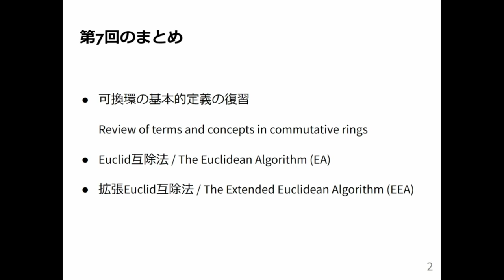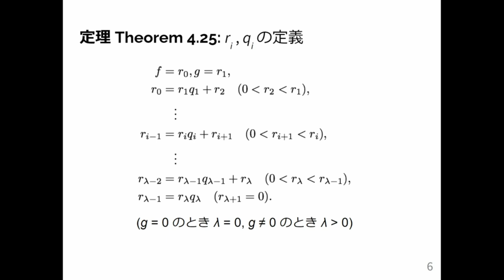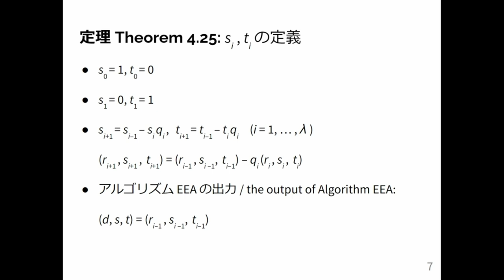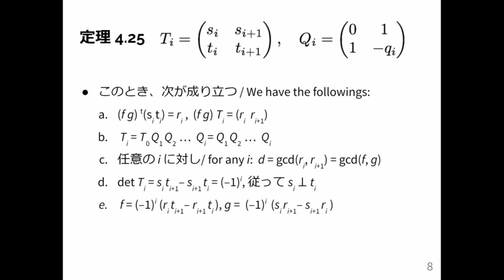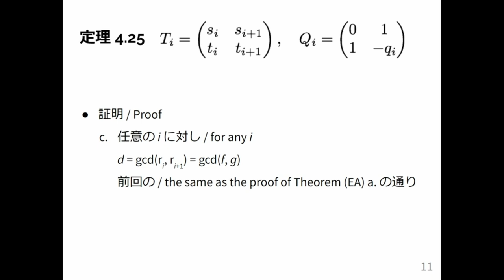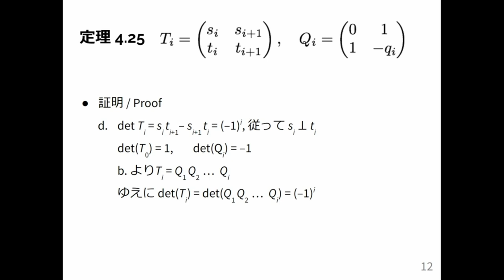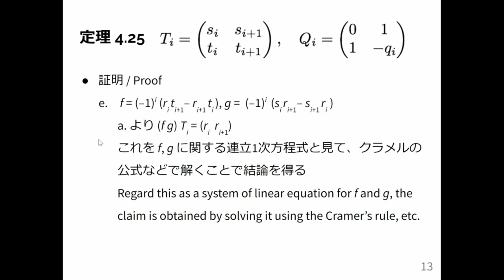計算機数学 I 2024 (8-1) 拡張Euclid互除法の性質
拡張Euclid互除法の性質．